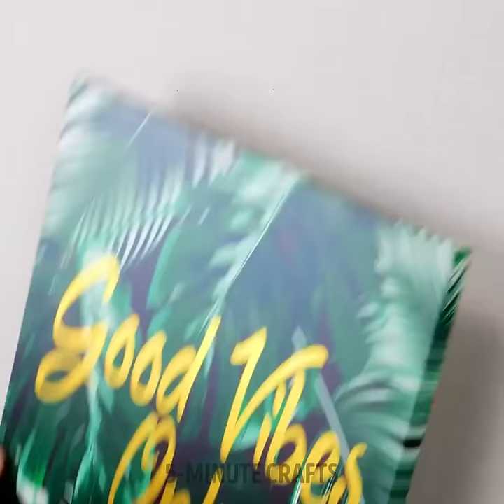Discover Unique Repair Hacks for Your Next Project